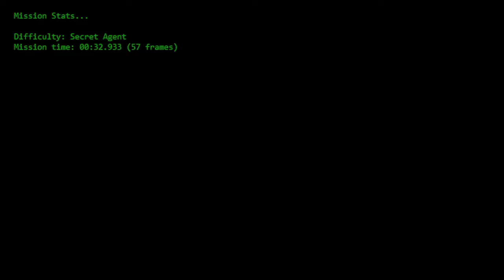Goldeneye 60FPS Emulator Runway Secret Agent 0:22